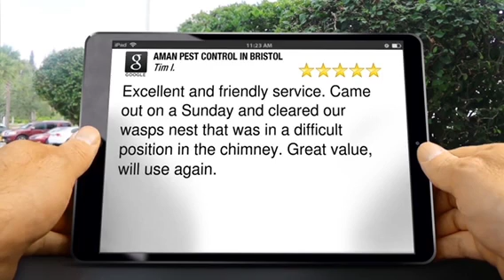AMAN PEST CONTROL, Bristol, UK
AMAN PEST CONTROL
75 Huckley Way, Bristol BS32 8AR

The Best Pest Control in Bristol, UK by Threebestrated based on proprietary 50-Point Inspection, includes everything from checking customer reviews, history, complaints, ratings, satisfaction, trust and cost to general excellence.